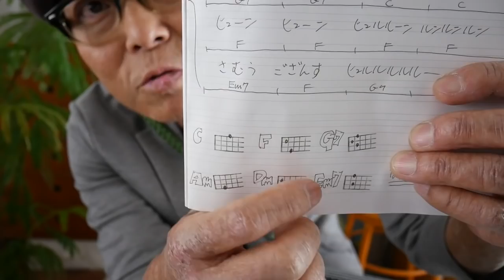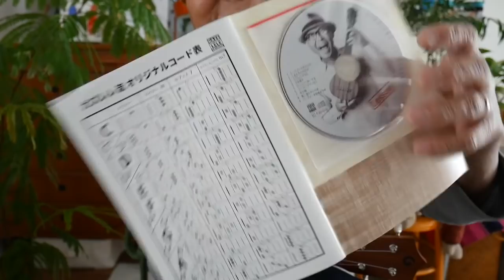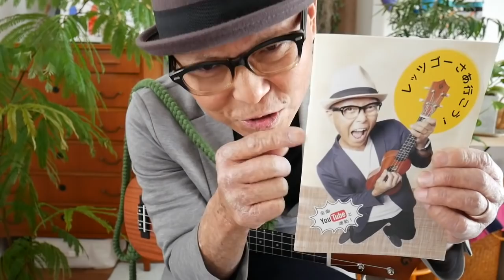北風小僧の寒太郎 / 堺正章【ウクレレ 超かんたん版 コード&レッスン付】GAZZLELE